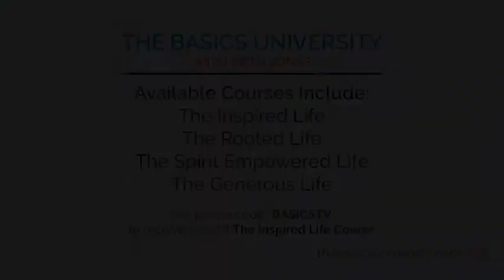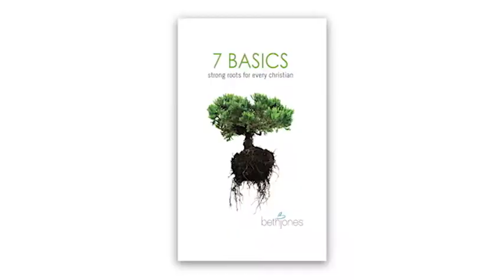5. The Inspired Life | Your Priorities | Farsi